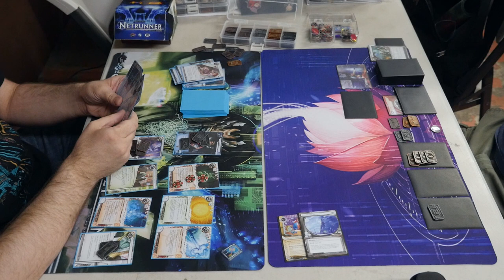Netrunner with Scott - Cambridge, MA Regionals - Elimination Game 27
Android: Netrunner Regional Tournaments are here. This tournament took place on June 21, 2014 at Pandemonium Books and Games in Cambridge, MA.

This video shows game 27 of the top 16 player elimination rounds. 1 seed Sam L. is playing Andromeda on the left against 2 seed Chris H. playing Jinteki: Personal Evolution on the right.

Refer to the official bracket below if you are confused.